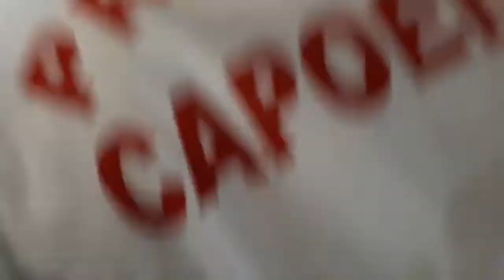Roda dos Convidados , Copa Nortão de Capoeira #2019